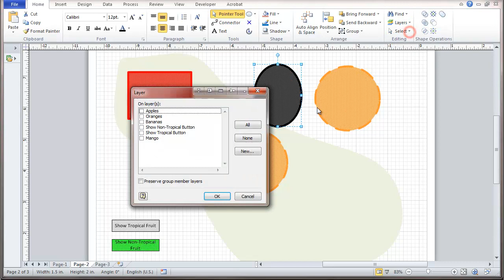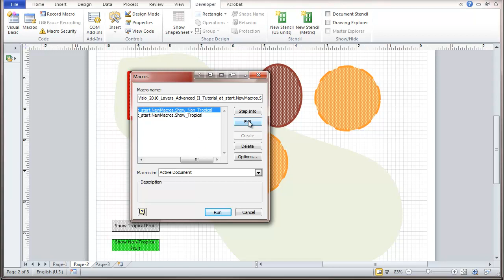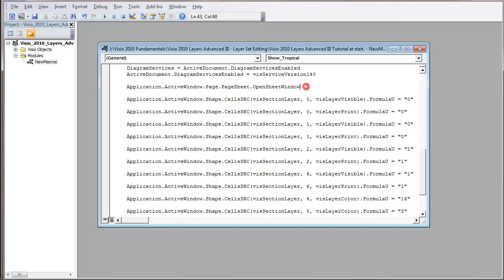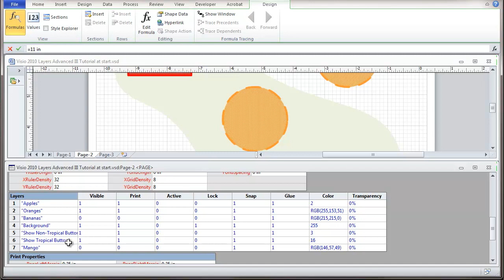Visio 2010 Layers Advanced III - Layer Set Editing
This Visio 2010 Layers tutorial shows how to edit a macro as used in the previous video to establish layer sets.  This facilitates changes to layer sets when many layers are involved.